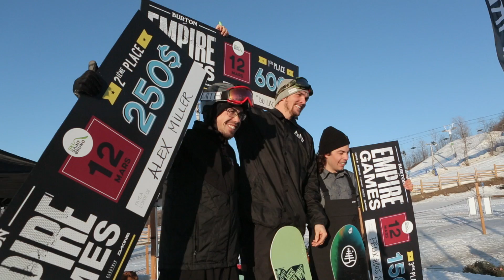EMPIRE GAMES #3 - SKI SAINT-BRUNO (2016)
C'est déjà la dernière étape des "Empire Games" présenté par Burton Snowboards, en collaboration avec Volcom, Electric et DAKINE !

La 3e édition des "Empire Games” sera cette fois-ci du côté de Ski Saint-Bruno et nous souhaitons vous faire vivre une fois de plus l'émotion d’un parcours unique en tout genre, praticable autant pour les intermédiaires que les experts pour le plaisir de glisser sur la neige. Cette compétition amicale dans un parcours incliné proposant des obstacles se veut un événement rassembleur entre toutes les générations et les niveaux d’habiletés!

Afin de relever le défi d’un cran, nous organiserons une course par élimination afin de déterminer le champion du parcours qui repartira non seulement avec les honneurs, mais également de l’argent de poche! Mettez cette date à votre calendrier!

Horaire de la journée:
10h @ 12h - Inscriptions
12h @ 13h - Pratique
13h @ 14h - Junior [15 ans et moins] + femmes
14h @ 16h30 – « Open » [le gagnant junior + femme inclus]
16h30 @ 17h - Remises des prix, photos et podium
17h @ 19h – C’est au SnöPub que ça se passe!

Inscription: Gratuite !

Bourse: 600$ / 250$ / 150$

It's already the last stop of the "Empire Games" presented by Burton, in collaboration with Volcom, Electric and Dakine !

Make sur to mark your calendar, the “Empire Games” will be hosted on the hills for a unique experience on a original course that once again, all level of snowboarders can enjoy for the sake of sliding down on snow. This friendly event takes place on a slightly angled slope with obstacle to gather all generations and snowboarding skills together.

In order to step it up a notch, we will host elimination style courses to crown a course champion that will not only win the status but the little cash purse that comes with. Be sure to mark your calendar!

Schedule for the day:
10h @ 12h - Registration
12h @ 13h – Open practice
13h @ 14h - Junior [15 & under] + Womens
14h @ 16h30 – « Open » [Including Juior’s winer + Women’ winner]
16h30 @ 17h – Handing out prizes, photos, podium
17h @ 19h – After snow session at the SnöPub !

Free registration

Cash purse: 600$ / 250$ / 150$